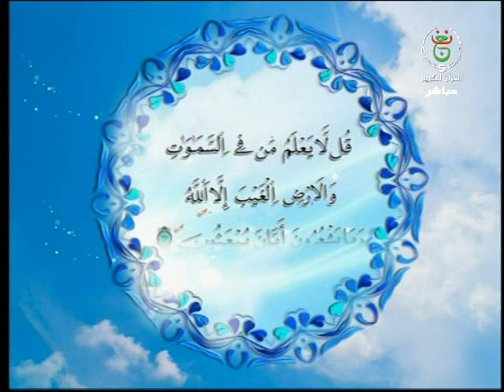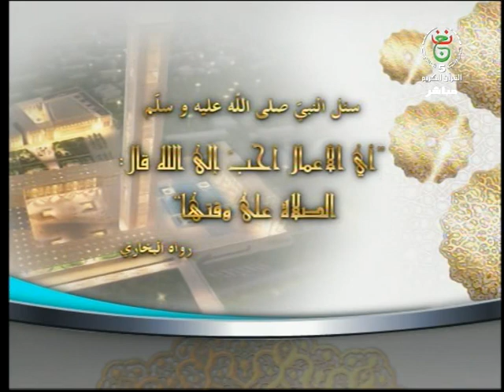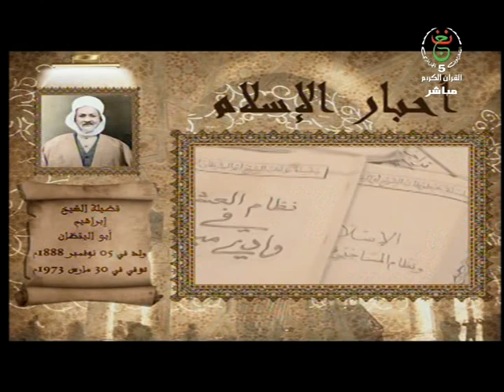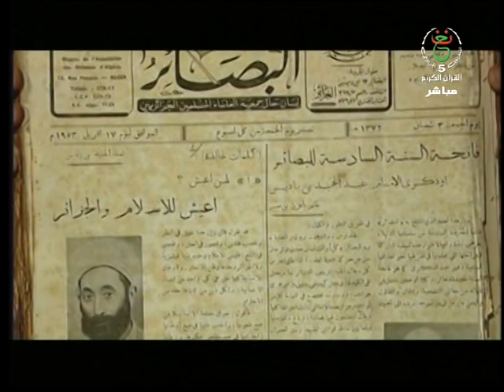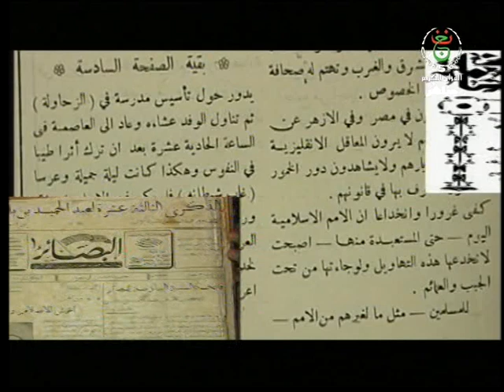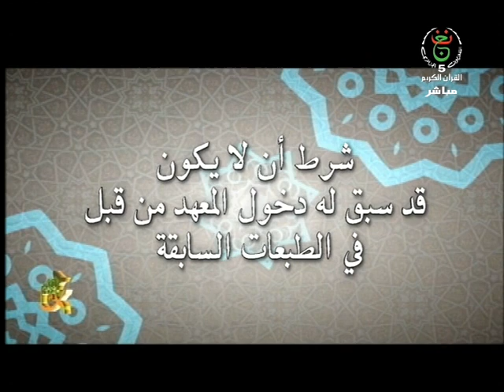ضحى القناة ليوم 08-02-2020